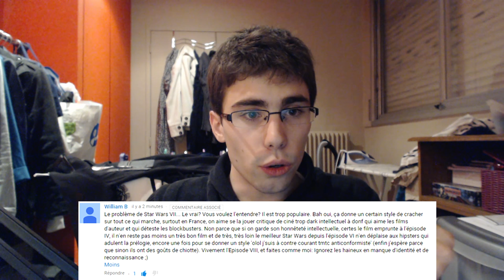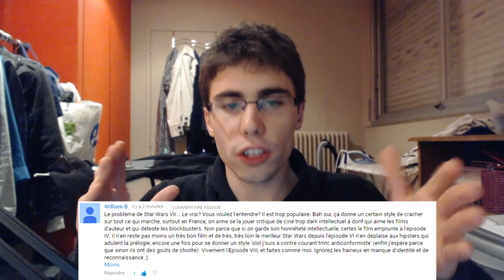[CINE] Star Wars : VOS THÉORIES #1 | Je vous réponds !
Il n'y a pas a tortiller du cul pour chier droit, vous m'avez surpris, vous m'avez putain de surpris pour ma vidéo coup de gueule.

Vous avez été tellement nombreux à m'exposer votre avis, aussi bien négatif que positif, et vous avez fait preuve d'une telle ouverture d'esprit, que j'avais du mal à y croire.

Et pourtant, vous l'avez fait, et je ne peux que vous remercier de ces échanges que vous m'avez offert. A tel point d'ailleurs que je souhaite vous répondre directement en vidéo, en abordant principalement les théories énoncées par chacun, et y apporter mon propre point de vue.